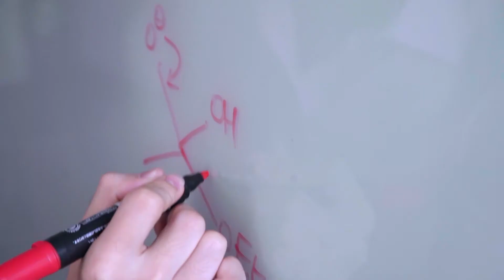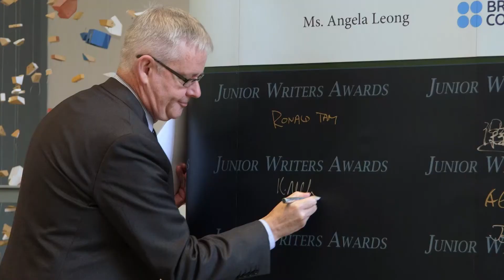Norton House Education: Your Path To Academic Greatness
A brief introduction to life at Norton House - one of Hong Kong's most exclusive education centres, focusing on the professional and academic development of students in HK.